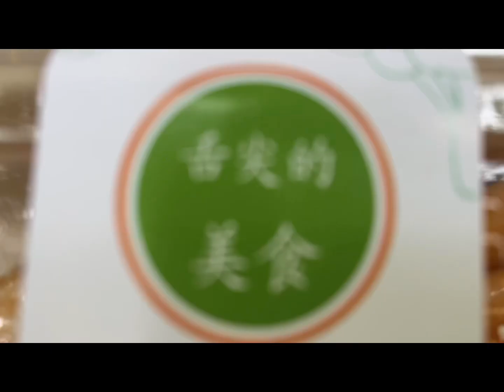在桃園想遠離塵囂，可以選擇到「溪口台露營渡假園區」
在桃園想遠離塵囂，可以選擇到
「溪口台露營渡假園區」⛺️

🈶自搭帳棚區
🈶露營車
🈶派對車可以KTV唱歌
🈶兒童蓄水池（小型游泳池）
   小朋友最愛🤭
🈶籃球場（大人小孩運動區
🈶營本部（販賣部）
泡麵、飲料、冰淇淋通通有
營區內🈶多項活動，
射箭體驗、編織體驗、迎賓搗麻糬、族服體驗、泰雅祈福&帶動跳、親子DIY頭飾編織、手飾串珠、兒童星光電影、陷阱製作&傳統射箭體驗、部落巡禮、泰雅之夜晚會、泰雅古道巡禮
🈶新鮮空氣可以吸
🈶泰雅部落風味晚餐
因季節而特製的餐，噢買尬的好吃‼️
🈶精緻早餐，飽到中午
🈶多間公共浴室（有提供沐浴乳、洗髮精、吹風機
🈶多間廁所，不怕搶

這趟是平日入住 諾美締露營車🚗⛺️
營車外，貼心有個洗手台，
營車內，有個上下舖+雙人床
裡面可以睡到四個人；
很適合家庭旅遊❤️
選擇平日，超大好處是不會被其他人打擾🤣

覺得很棒的事👏
✅插座很多個，免擔心不夠充
✅床鋪乾淨，讓有潔癖的我，很加分
✅冷氣、馬克杯、熱水壺，很齊全

我是懶人住法，住露營車啦🤣
如果喜歡從頭紮營的朋友，可以租場地，自己搭🏕️

光是派對車，唱歌就唱到快失聲🤣
好多好多，好新的歌🎶
（唱到爽～～～

🚌從羅馬公路57k處進入營區，
入口處「甲類大客車」都可進入營區暫停，讓旅客下車，很適合工商團體、學校旅遊

⛺️地址：桃園市復興區羅馬路二段268號